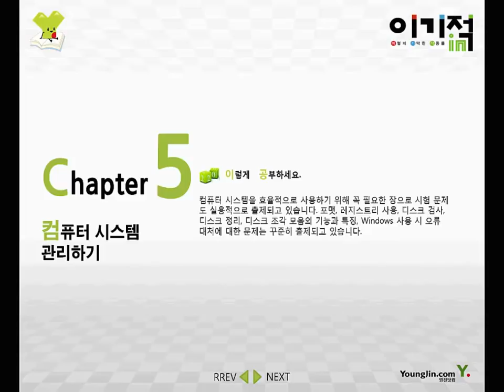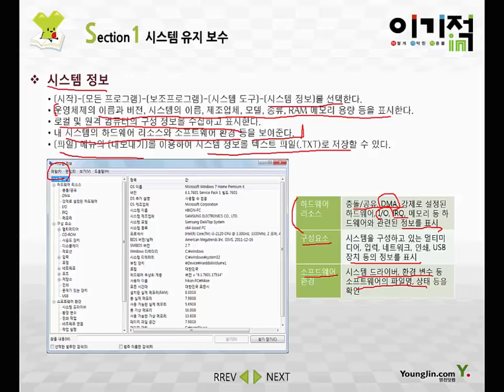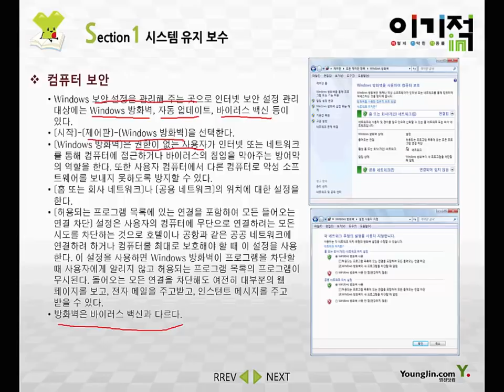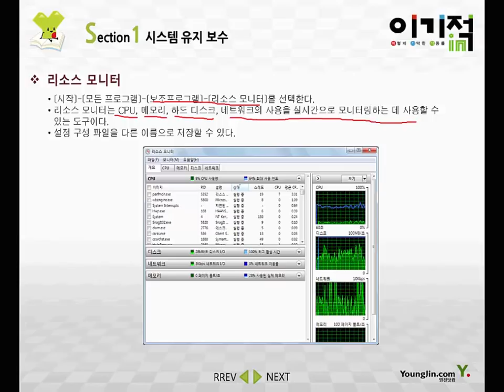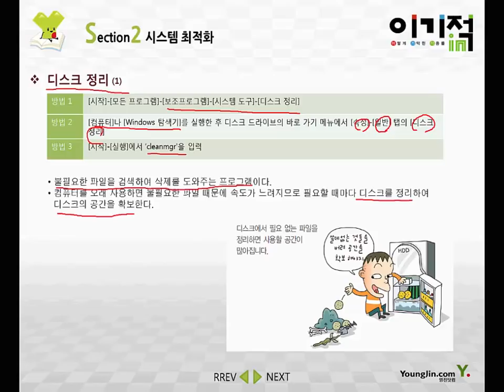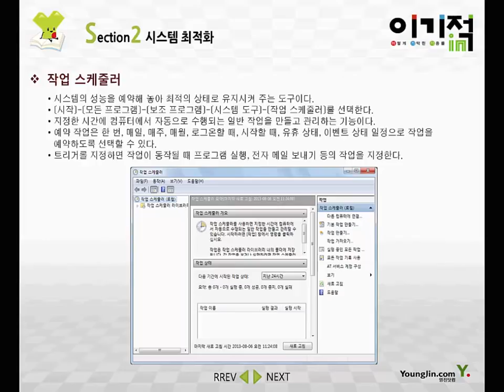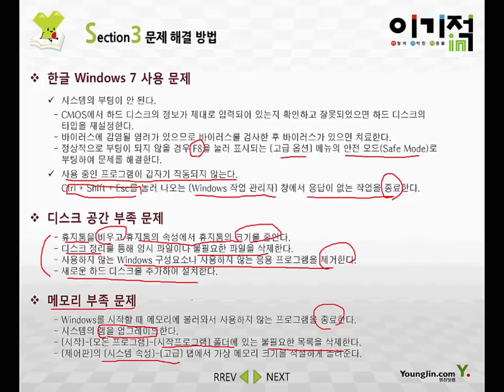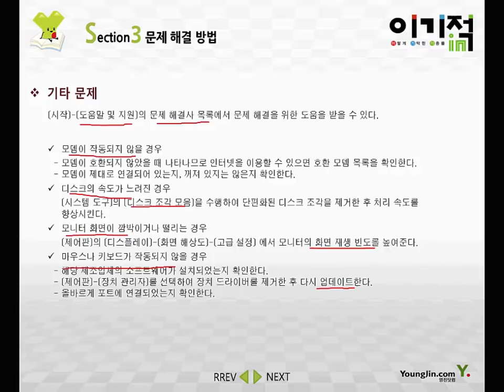[워드프로세서 필기] #12 컴퓨터 시스템 관리하기